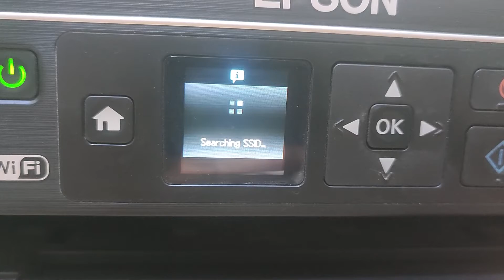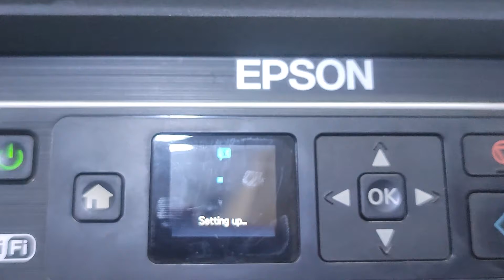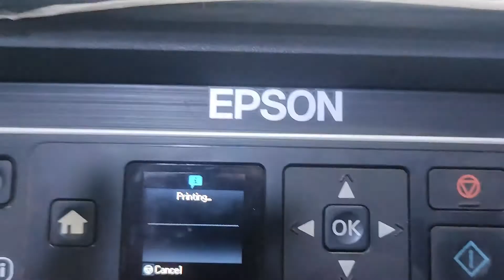How to connect my Epson l3070 printer wifi network.how to Epson L3070 Printer network setup 2022.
how to download & install epson color printer driver,
epson printer,
how to connect printer in lan network windows 7,
how to connect epson printer with mobile phone?,
epson ecotank l3070 printer driver setup,
how to find wifi password in epson printer,
how to download & install all epson printer driver-easy (official),
printer,
epson printer connect over network